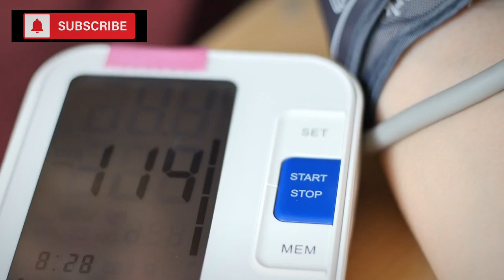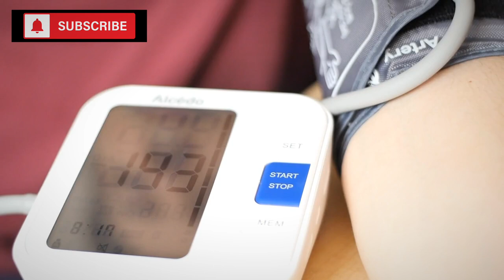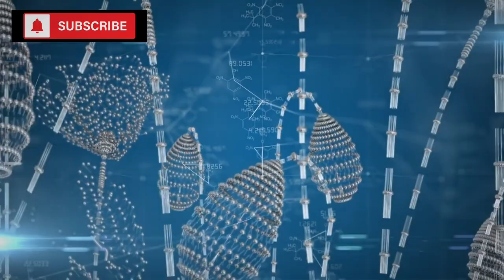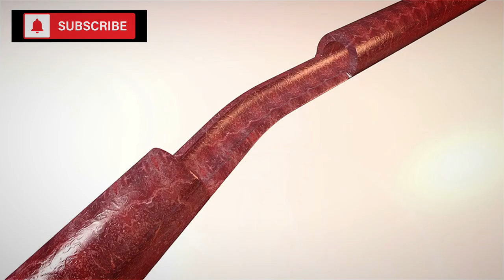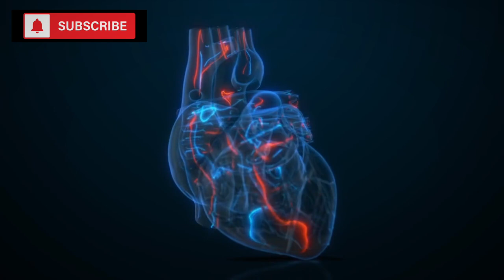TOP 5 Foods For Low Blood Pressure You Should Be Eating Every Day!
Ever experienced lightheadedness, dizziness, or even fainting? These could be signs of low blood pressure, an often overlooked condition, but one that affects a surprising number of people around the globe. Low blood pressure might sound like a good problem to have, especially in a world where high blood pressure is a leading cause of concern. However, if left unchecked, it can lead to serious health complications, including inadequate blood flow to the heart, brain, and other vital organs.

In this video, we are going to unveil the top 5 foods that can naturally elevate your blood pressure levels. These everyday superfoods are backed by scientific research, and including them in your diet could be your ticket to a healthier, balanced life.